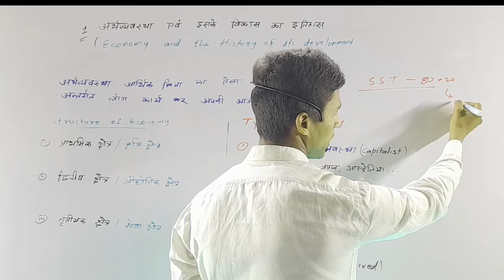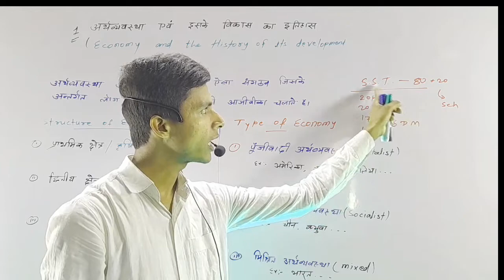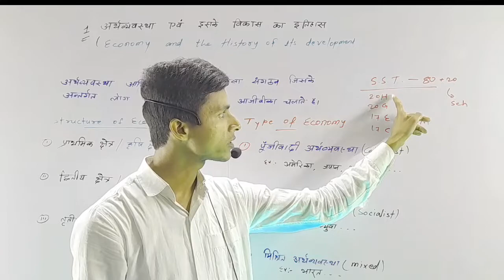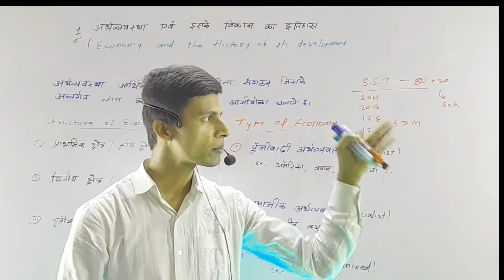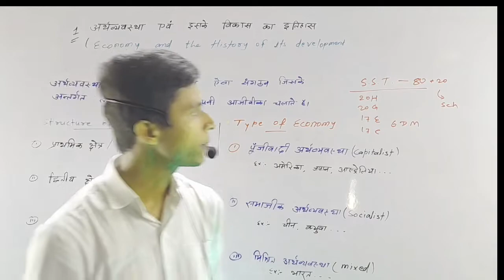किस Subject से कितना अंक के सवाल आते है BSEB PATNA